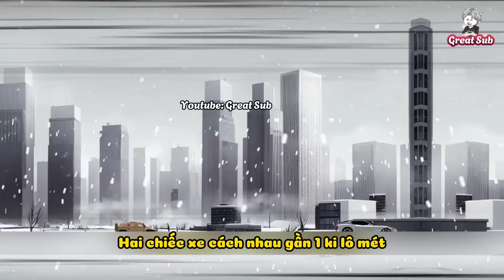Phản Diện Ngày Tận Thế - Tập 32 | Great Sub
Tôi vô tình xuyên không vào cuốn tiểu thuyết tận thế băng giá toàn cầu nhưng không phải nhân vật chính mà là nhân vật phản diện, nguyên chủ ban đầu là một kẻ ngu ngốc không có não chuyên đi chọc nhân vật chính và đã bị thương, bây giờ tôi đã xuyên không tới đây và cũng có được dị năng. Tôi nhất định sẽ làm thay đổi số phận của tên phản diện này.
Phim: Phản Diện Ngày Tận Thế